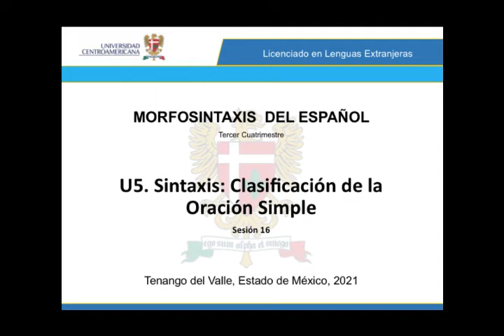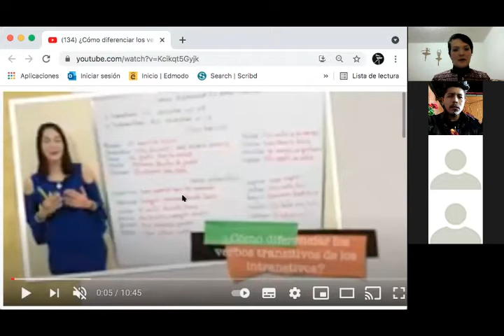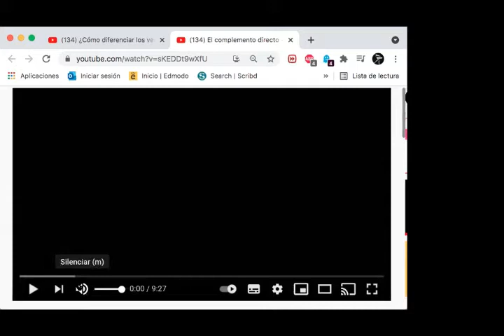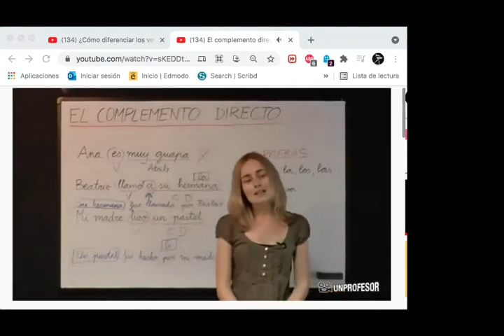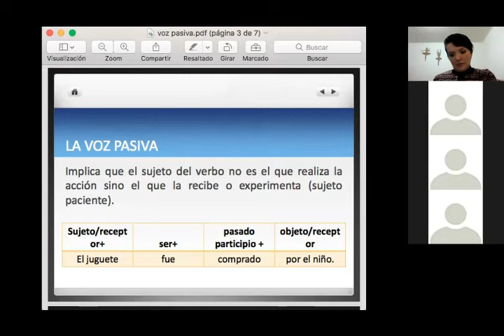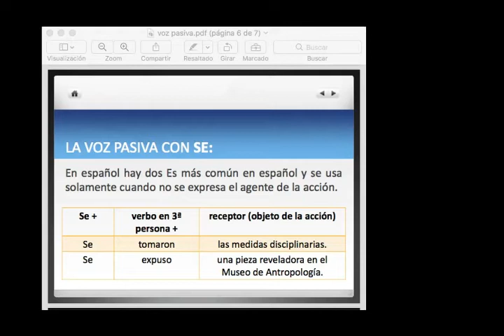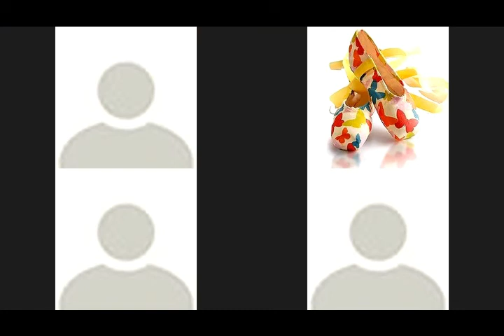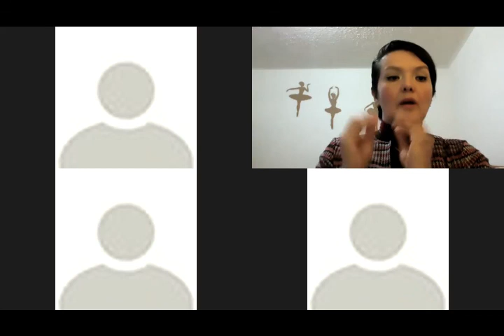UC LLE3º Morfosintaxis del Español 2021 06 22